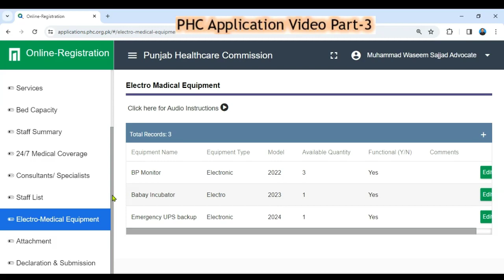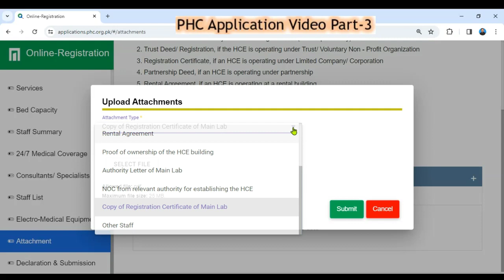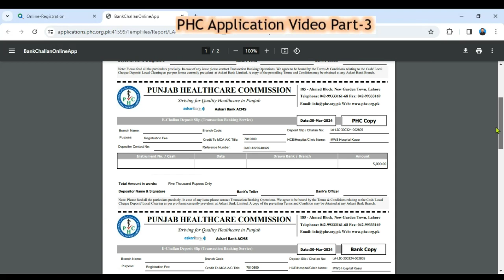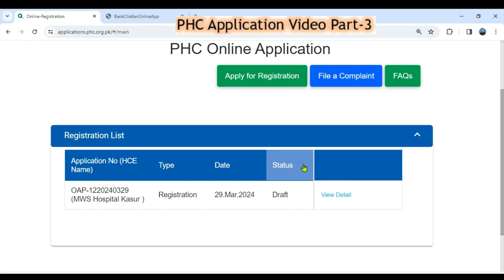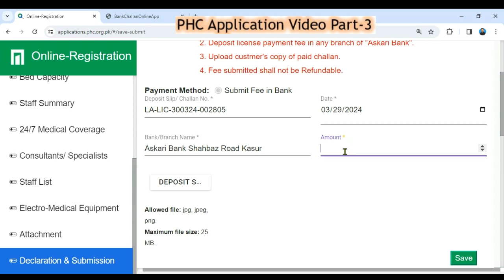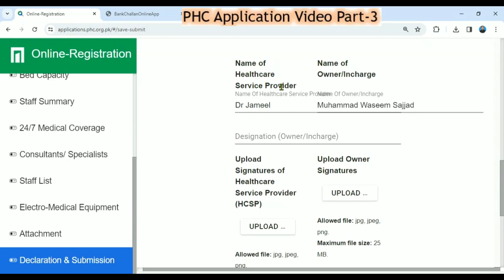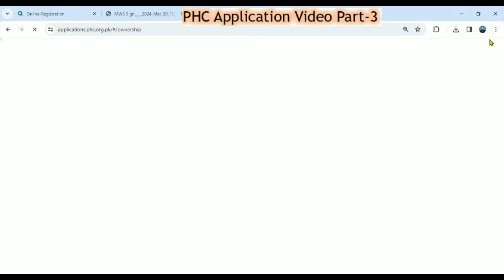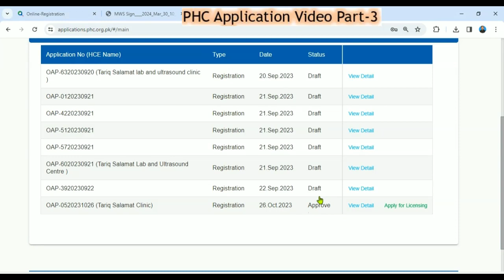How to Register Your Healthcare Establishment Online with the Punjab Healthcare Commission (Part 3)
This video is the third and final part of a series on how to register your healthcare establishment online with the Punjab Healthcare Commission (PHC) in Pakistan. In this part, we'll cover the remaining steps of the registration process.

The PHC was established in 2010 to regulate healthcare services in Punjab and ensure quality care for patients. If you're a medically qualified person looking to open a healthcare facility, you'll need to register and obtain a license from the PHC before you can begin operations.
This video series is for you! It walks you through the complete online registration process with the PHC, ensuring you meet all the requirements before starting operations.

In this part, you'll learn:

The continuation of the step-by-step online registration process on the PHC website.
Don't forget to watch parts 1 and 2 for the complete guide!

Have questions about PHC Lahore registration and licensing?

This video series provides a step-by-step guide to completing the online registration process on the PHC